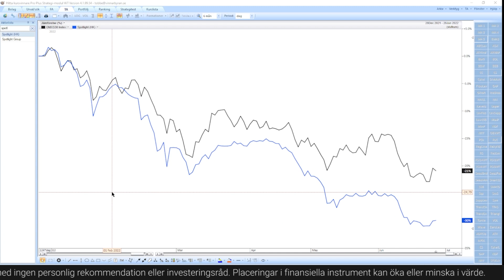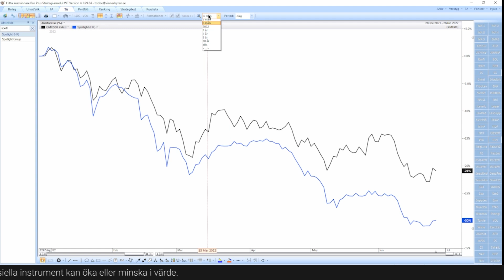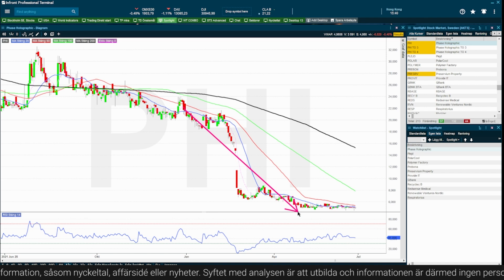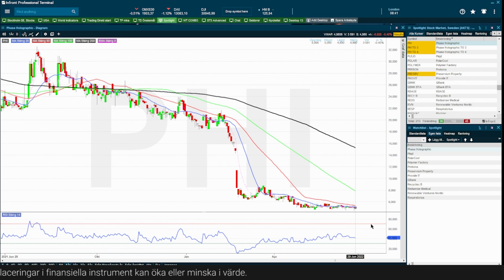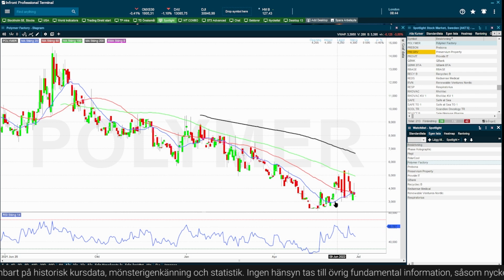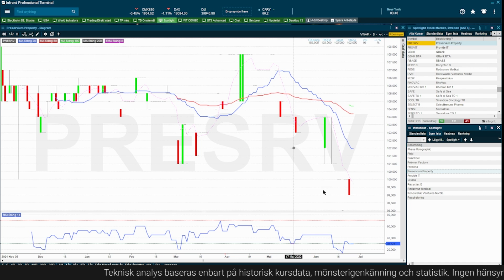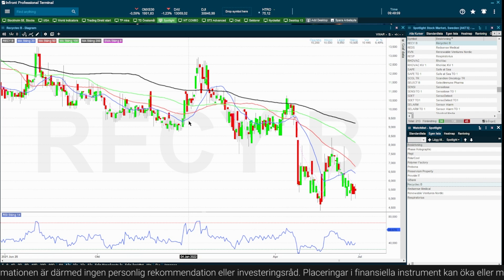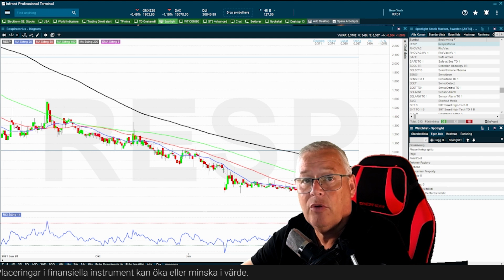Trading Direkt analyserar bolagen på Spotlight 2022-06-29: Polarcool, Prebona, Recytec med flera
00:00 - Introduktion
03:34 - Phase Holographic
07:07 - Plejd
08:21 - Polarcool
10:00 - Polymer Factory
10:59 - Prebona
12:05 - Preservium Property
12:30 - Provide IT
13:58 - Qbank
14:46 - Recytec B
15:16 - Redsense Medical
16:10 - Renewable Ventures Nordic
16:28 - Respiratorius